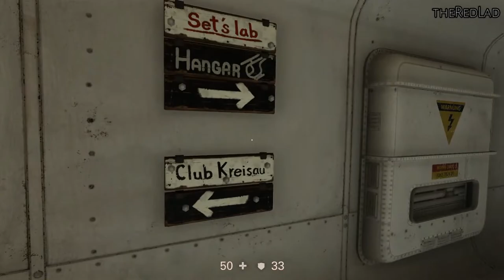Wolfenstein 2-The New Colossus : Old Secret [Mission 5] {Walkthrough/Gameplay}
Mission 5 :  Old Secret
[No Commentary]

IGN Review : Wolfenstein 2 pulls this off without whiplash thanks to the impressive strength of its characters, who are outstandingly written and acted. Rousing scenes featuring BJ’s internal monologue, rebel leader Grace and her determined but sad eyes, and Super Spesh’s crazy conspiracy-theory rants and literal bathroom humor are all great and delivered with convincing confidence. In just a short time, each of them is given enough backstory that they’re immediately three dimensional – they’re a flawed group of people who’ve gone through a hellish war and decade-long occupation, and yet they’ve survived, rebelled, and lived their lives. That said, with so many new and interesting faces, not all of the characters from the first game have much to do – notably, Max Hess and Bombate don’t get a lot of screen time outside of a few gags.
General Engel steals the show with her absolutely gleeful sadism.
But it’s the evil General Engel who steals the show with her absolutely gleeful sadism whenever she’s on screen. She’s unpredictable, often one step ahead, and completely without mercy, often toying with her prey for the enjoyment of it. She’s far and away the most memorably terrifying game villain since Far Cry 3’s Vaas Montenegro. On top of that, the flashbacks to BJ’s childhood and his relationship with his abusive, monstrously (but not unbelievably) racist father are also extremely unsettling. Together, these are the kinds of threats that make running around chopping off Nazi limbs with a hatchet feel like justifiable homicide.
There are a lot of Nazis to kill, though, so you’re also encouraged to sneak into each encounter to thin out the herd by silently taking down troopers and, more importantly, their officers – if left alive to trigger the alarm, they’ll summon reinforcements. Like The New Order, this isn’t exactly a “real” stealth game, in that enemies don’t raise an alarm when they spot a dead body (and you can’t hide corpses) and will sometimes spot you when you wouldn’t expect they could’ve, but this stealth gameplay is a good way to mix up the action and prevent every fight from beginning the same way. It’s also entirely optional; if you’d rather go in guns blazing, that works too, and it’s more of a challenge.
Wolfenstein 2 makes the most of its somewhat standard-feeling assortment of weapons (there’s a pistol, SMG, machine gun, shotgun, grenade launcher, etc) by letting you mix, match, and customize them to your heart’s content. Using Wolfenstein’s existing dual-wielding system to blast away with a machine gun in each hand feels just as great as before, letting you sacrifice accuracy for doubled-up firepower that’s effective in close or mid-range combat. Dual wielding is also handy if you want to be able to quickly fire a shotgun blast if you blow your cover and the silenced pistol won’t get the job done on its own. It effectively lets you choose your own alternate fire mode. Unless, of course, you’re using one of the terrific high-powered guns salvaged from Nazi mech troopers that require both hands but often include their own built-in alt-fire mode.
My biggest annoyance with dual wielding is that – without a late-game upgrade – you can’t pause the action to switch weapons. That can be a clumsy process because there’s just a single weapon wheel for both hands, and you have to select the switch hands option before you can access the left one. Good luck doing that while under fire without getting killed.
BJ may be a buffed-out killing machine with a suit of armor, but he’s not a tank.
BJ may be a buffed-out killing machine with a suit of armor, but he’s not a tank. You’ve got to keep moving and play cautiously to stay alive, grabbing health, armor, and ammo items where you can find them (often off of Nazi corpses). That’s an area where The New Order was rightly criticized for making us push the pick-up button for every single individual item we wanted to grab, including small-value armor scraps that fall off of enemies. The New Colossus finds a much happier medium between that and the more common first-person shooter design of Hoovering up any item you even look at – here, many items can be picked up by walking directly over them with a small auto-grab radius. You’ll still be pushing the button quite a bit, but it’s not nearly as annoying as it was in the first game.
Because of BJ’s fragility (and the fact that I played through on the “Do or Die!” difficulty level, one notch above normal) I died quite a bit – often without knowing exactly what had killed me.